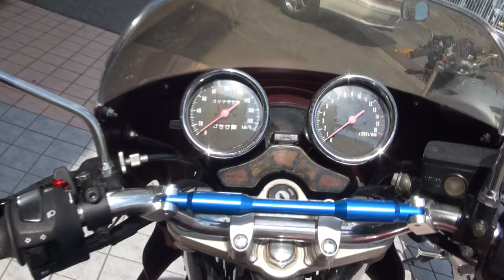MID KNIGHTエキゾーストサウンドを聞け 1996 SUZUKI GSX400 IMPULSE 1996 スズキ GSX400 インパルス 親子ライダー GK79A ミッドナイト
MID KNIGHTエキゾーストサウンドを聞け　1996 SUZUKI GSX400 IMPULSE　1996 スズキ GSX400 インパルス　親子ライダー　GK79A　ミッドナイト　2002 ホンダ・ホーネット250　MC31　CB250F　2002 HONDA・Hornet 250